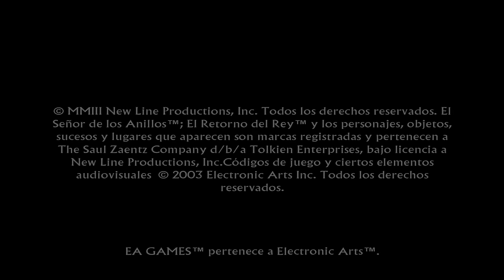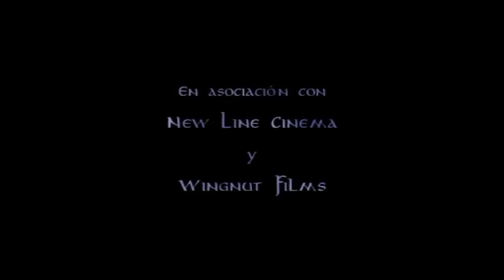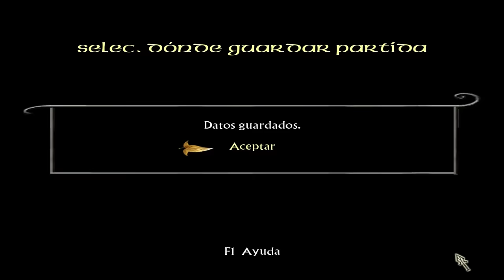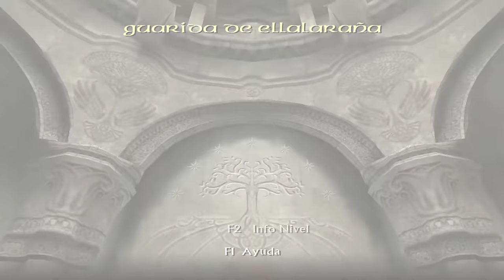El señor de los anillos El retorno del rey Game PC 1080p Parte 1